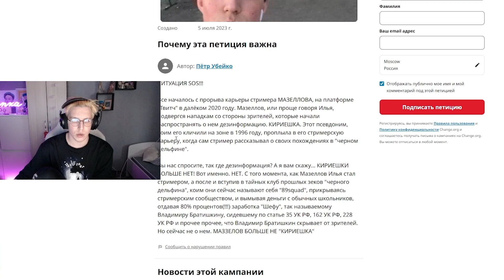перестаньте называть стримера мазелова кириешкой